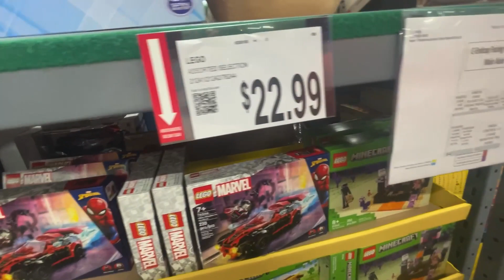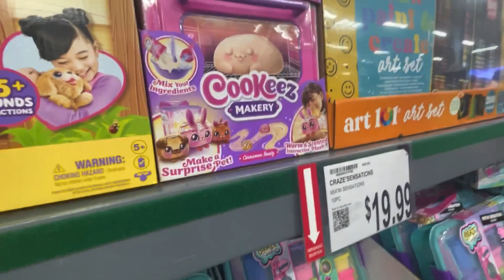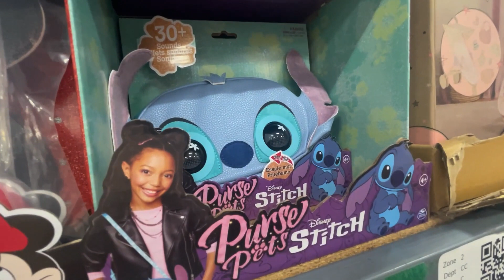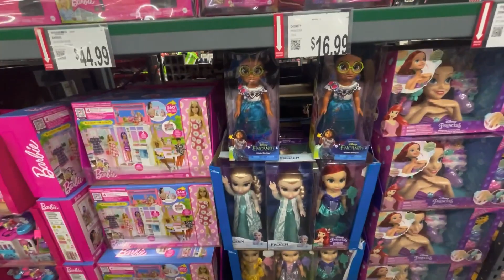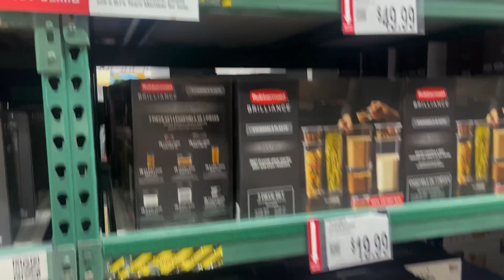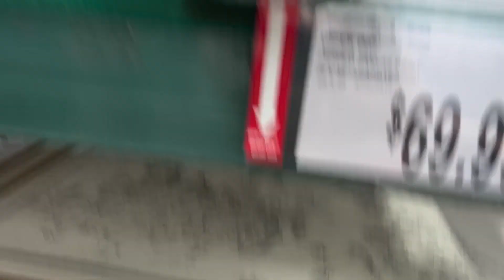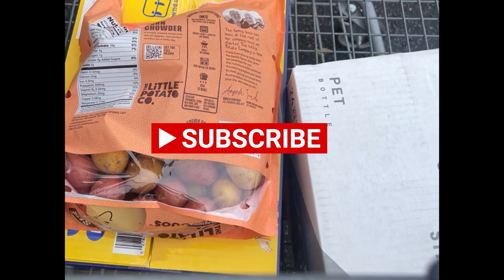BJ’s Oct vlog